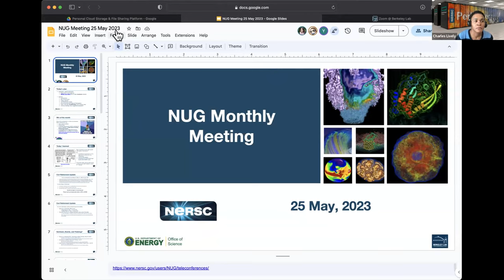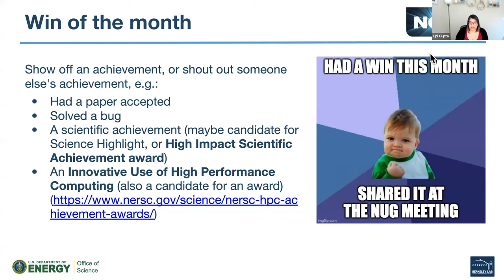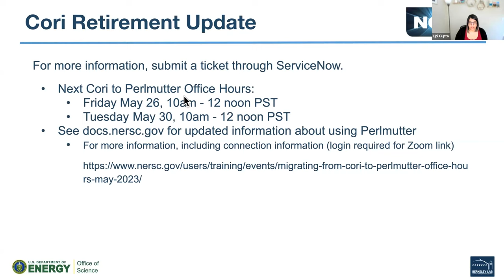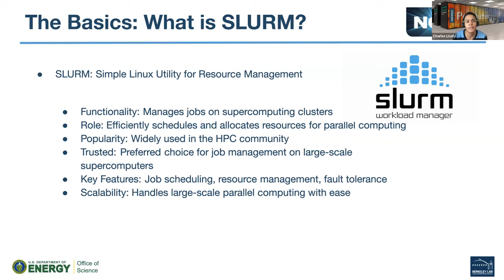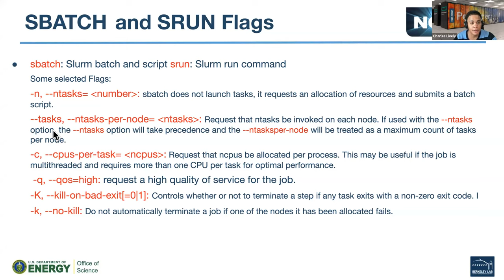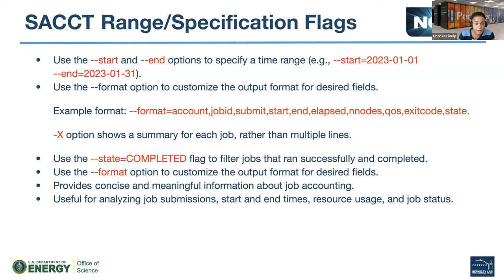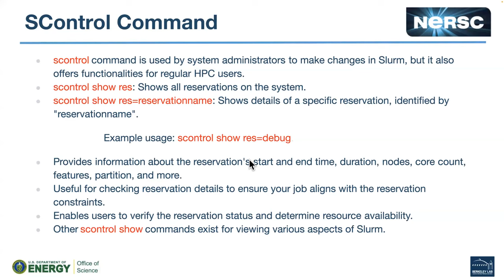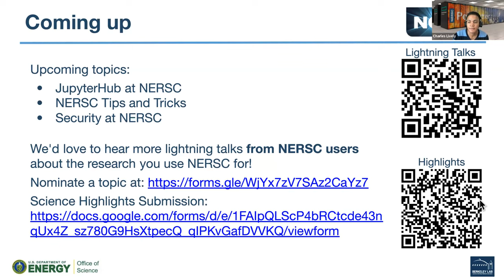NERSC Users Group (NUG) Monthly Webinar: May 25, 2023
The Monthly NERSC Users Group (NUG) Meeting is a regular opportunity for our users to show off what they've done, for NERSC to get feedback from users, and for users to exchange ideas.

Topic-of-the-day: SLURM Magic: Tips and Tricks for Improved Scheduling and Application Insight. SLURM is used at NERSC for cluster/resource management and job scheduling.  Charles Lively will go over some useful tips and tricks for gaining more insight into applications for scheduling and execution.